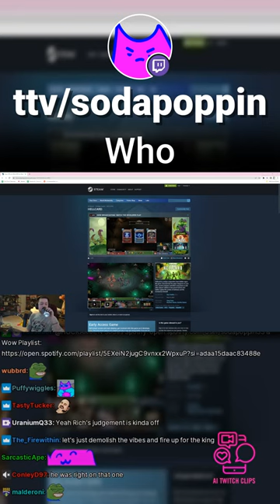sodapoppin | Who, Just Chatting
Watch sodapoppin doing  stuff in Just Chatting on the 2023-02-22!